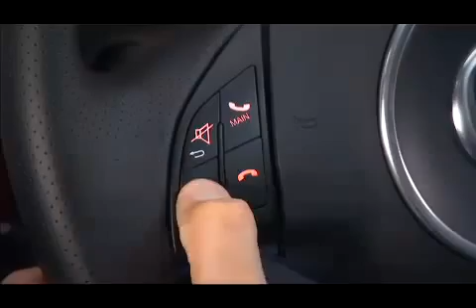2012 FIAT 500 \ фиат 500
Компания: «ТОРИНО АВТО» официальный дилер: Lancia, Fiat, Alfa Romeo, Abarth в Украине. Вы можете купить данный автомобиль, оформить кредит или лизинг.
К Вашему вниманию весь модельный ряд: Lancia, Fiat, Alfa Romeo, Abarth
в официальном дилерском центре на Оболони, ул. Приозерная, 2 тел.: 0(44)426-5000